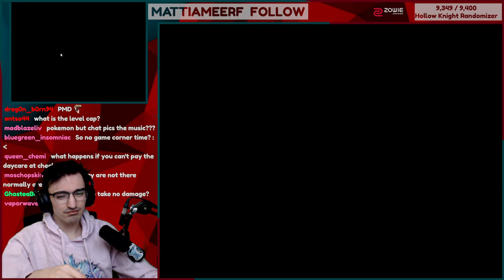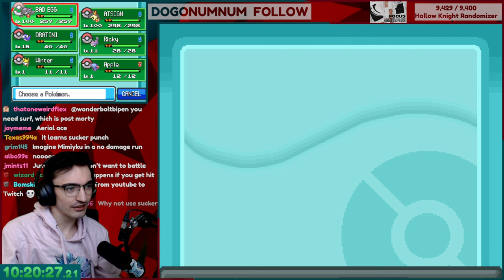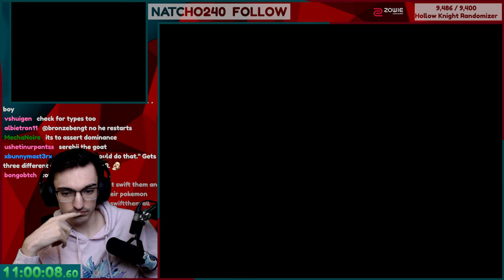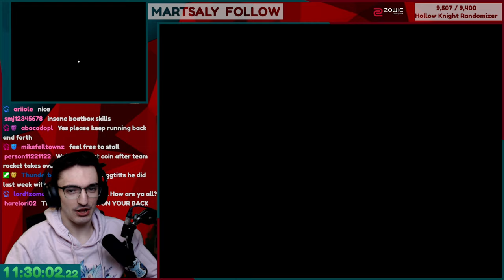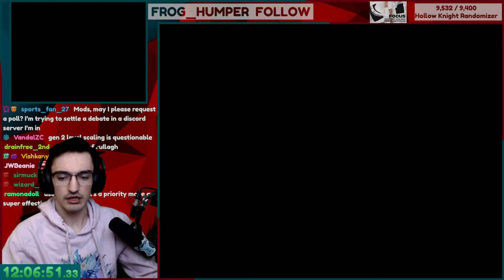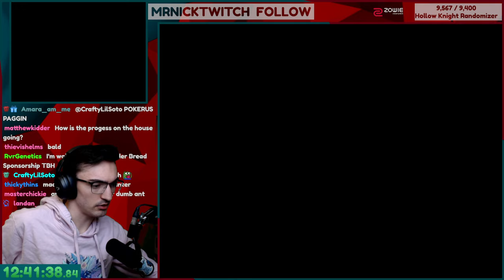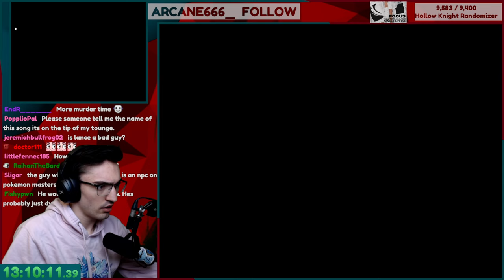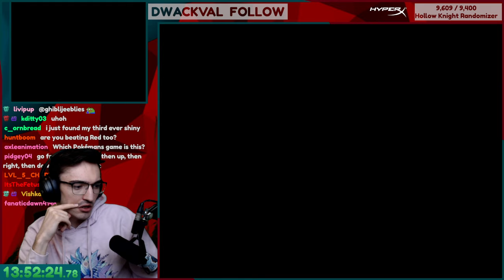Pokemon HeartGold but I Restart if I take Damage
I cannot take damage EVER during Pokemon HeartGold or I need to restart.